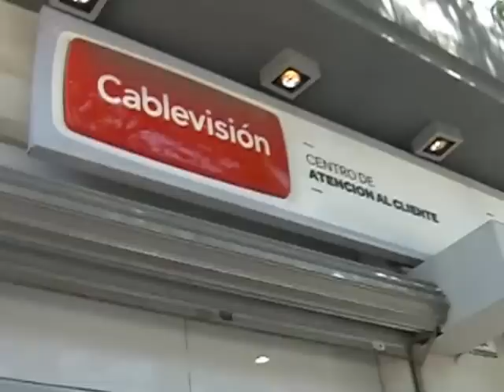QM NOTICIAS - SE MANIFESTO A CABLEVISION - APOYO DE UDOCBA